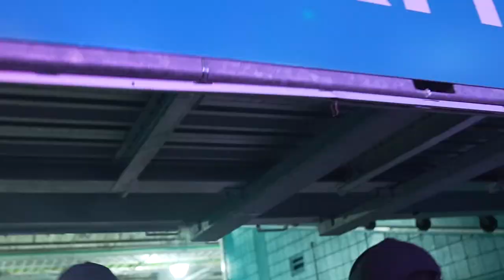HOW TO THROW THE BEST PARTY IN MIAMI. (ft Lil Pump, BlueFace with HIGHKEYPARTY)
All the behind the scenes footage of throwing the biggest mansion party in Miami after the Tiktok/Youtuber boxing event.

(PLEASE BE AWARE OF SCAMMERS MESSAGING YOU OR COMMENTING)

This is the only verified highkey YouTube account. We will never ask you to send money.